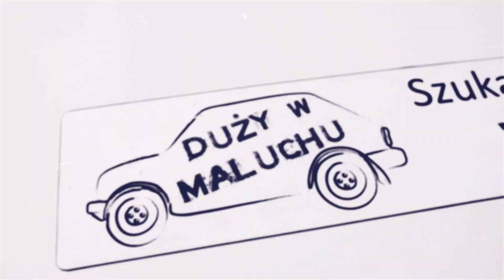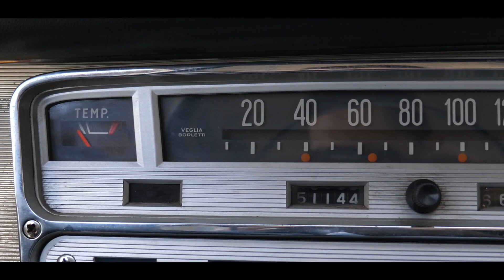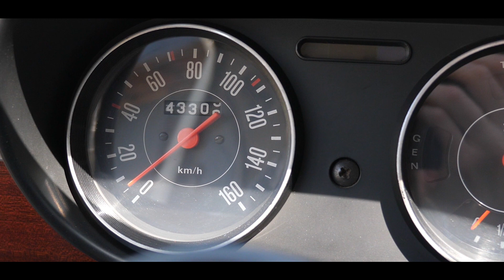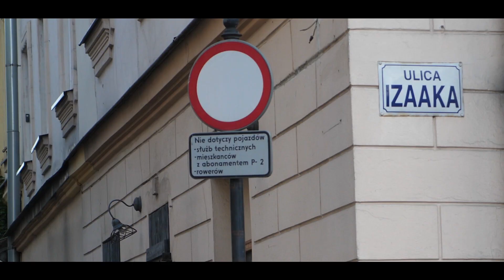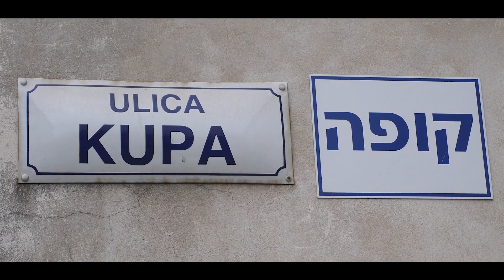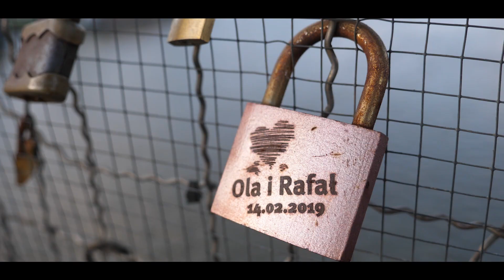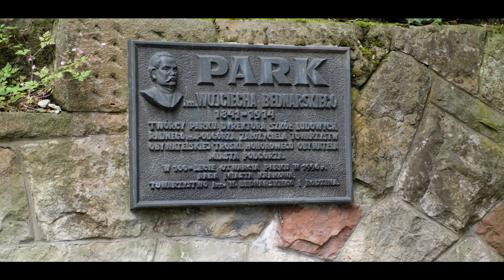TAJEMNICZY POLAK I POLSKIE SAMOCHODY *Kulisy powstania mojego kanału | DUŻY W MALUCHU EXTRA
Maluch jest autem, które wielu z Was darzy sentymentem. Dzisiaj poznacie też historię innych samochodów, które zmotoryzowały Polskę. Szymon znalazł sposób na to, aby mieć dostęp do tych aut i nie musieć za nie płacić. Napiszcie w komentarzach, jeśli odkryjecie co mam na myśli ;)

Druga część odcinka poświęcona jest mojemu ukochanemu miastu, jakim jest Kraków, a konkretnie dwóm dzielnicom, czyli Kazimierzowi oraz Podgórzu. W materiale pokażę Wam spoje ulubione miejsca na mapie Krakowa oraz wspólnie z Anią opowiemy o ich historii.